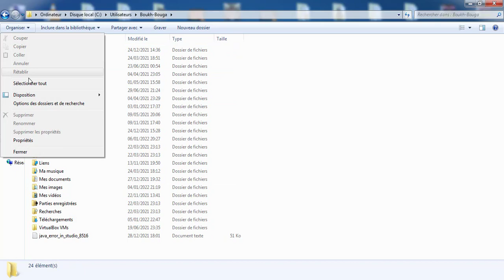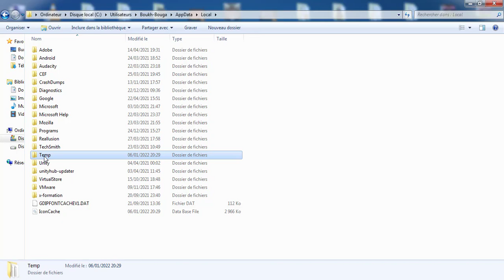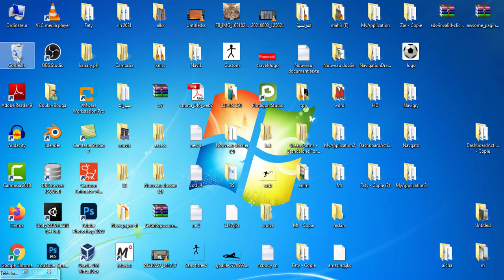التخلص من الملفات التي تنشأ من استعمال برنامج اندرويد ستوديو للحفاظ على حجم الهارد ديسك